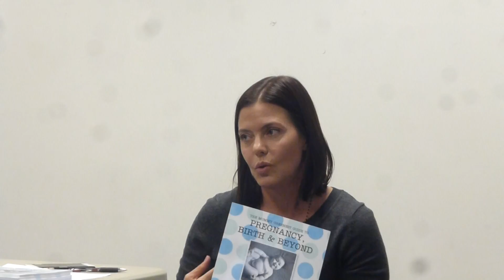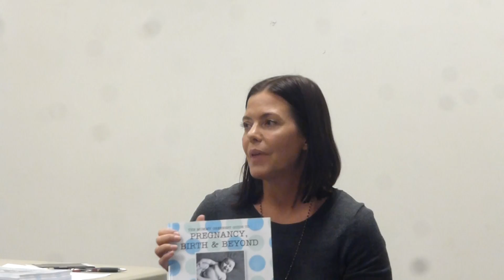11/10/15 November Speaker - Rachel Sarnoff, Mommy Greenest! Part 2